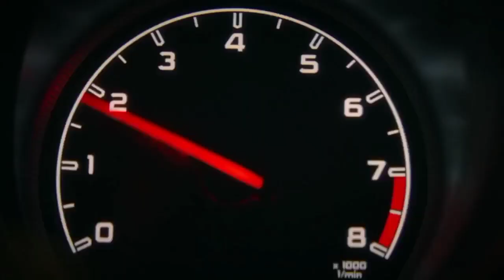[ FREE] SYNTHWAVE X THE WEEKND TYPE BEAT - MOONWALK